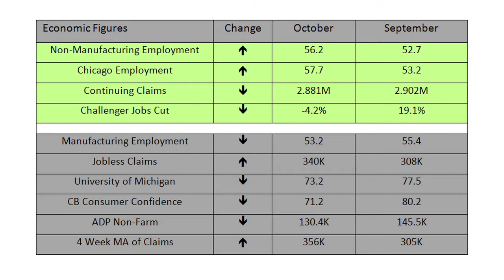6 Signals For Weaker Jobs Report Today - ADS Securities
Special Report on the US Jobs Data released 17:30 Abu Dhabi Time | 13:30 GMT+

6 Signals For Weaker Jobs Report Today